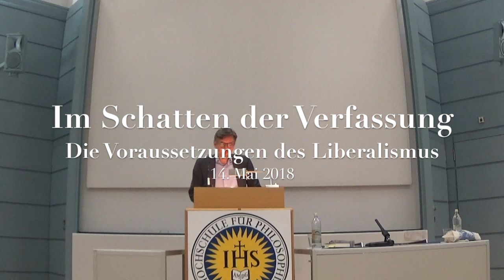Christoph Menke - Die Aporien des Liberalismus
Vortrag: "Im Schatten der Verfassung. Die Voraussetzungen des Liberalismus". Hochschule für Philosophie - Philosophische Fakultät SJ, München, 14. Mai 2018.